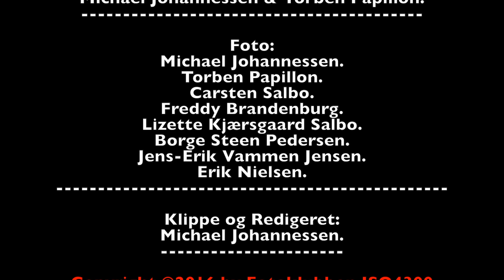Interview med Eva Schlegel om hendes Holbæk Art-værk